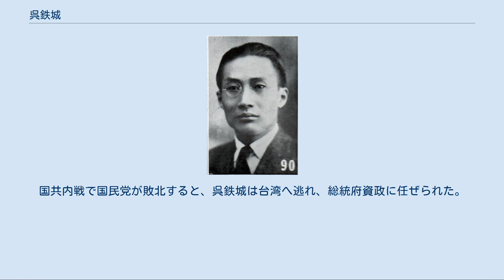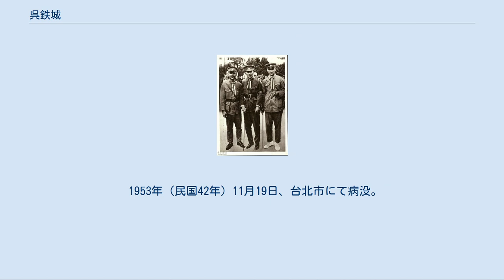呉鉄城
呉 鉄城（ご てつじょう）は中華民国の政治家・軍人。
中国同盟会以来の革命派人士で、後に中国国民党、国民政府でも要職をつとめた。
一般に国民党右派とみなされる。
祖籍は広東省広州府香山県。
 九江の大商人の家庭に生まれる。
呉鉄城は幼い頃から英文を学び、九江同文書院に入学した。
1909年（宣統元年）、九江に赴任してきた林森と知り合い友人となる。
呉は林とともに革命派宣伝機関設立に活動し、自身も林の紹介で中国同盟会に加入した。
 1911年（宣統3年）10月、武昌起義（辛亥革命）が勃発すると、呉鉄城も江西省の革命派蜂起に参加した。
10月23日、革命派の江西軍政府が成立すると、呉は総参議に任ぜられ、軍事と関連する民政事務に責任を負った。
11月、呉は林森とともに上海、南京に赴き、各省都督府代表会議に出席した。
12月、孫文（孫中山）が帰国すると、呉はこれと対面し、祖籍が同郷であることから孫の側近として起用されている。
 1913年（民国2年）、二次革命（第二革命）が勃発すると、江西都督の李烈鈞を訪れ、蜂起を促した。
しかし二次革命は失敗に終わり、呉は日本に亡命した。
このとき、明治大学に入学し、法律を学んでいる。
翌年に孫文が中華革命党を組織すると、呉も率先してこれに加入した。
以後は袁世凱打倒のために宣伝活動に従事し、1916年（民国5年）春に帰国して、香港やマカオで反袁活動を継続した。
 1917年（民国6年）7月、孫文が護法運動を広州で開始すると、呉鉄城もこれに合流し、護法軍政府が成立すると大元帥府参軍に任ぜられる。
1920年（民国9年）9月、討賊軍総指揮朱執信が暗殺されると、呉が代理総指揮に任ぜられ、広東軍の陳炯明・許崇智らと協力して反孫の旧広西派を駆逐した。
1922年（民国11年）6月、陳が反孫のクーデターを起こすと、呉は民軍を組織して抵抗したが敗れて上海へ逃れた。
以後も陳討伐のための活動を継続している。
 1923年（民国12年）1月、孫文が陳炯明討伐を宣言すると、呉鉄城は許崇智と協力して福建省で東路討賊軍を組織し、呉は第1路軍総司令に任ぜられた。
翌月、陳を駆逐して孫が広州で大元帥府を再建すると、呉は広州市で公安局長、省警務処長などをつとめた。
 同年10月、中国国民党臨時中央執行委員に選ばれ、国民党の改組事務を担当したほか、警衛軍講武堂を設立して若年層の軍事訓練を請け負った（翌年5月、黄埔軍官学校に併合）。
1924年（民国13年）9月、孫文の北伐に随従し大本営参軍長に任ぜられる。
10月、広州商団が反乱を起こすと、呉は警衛軍を率いてこれを鎮圧した。
 北伐の頃の呉(中央) 孫文の側近を長年つとめた呉鉄城だが、内心は聯共の三大政策に反対であったとされる。
翌1925年（民国14年）3月に孫が逝去し、さらに8月、国民党左派の廖仲愷が暗殺される。
このとき、呉は広州市公安局長の地位にあったにもかかわらずこれを防げず、しかも事前に廖に対する警備を薄くする指示を出していたことから、暗殺の主犯と疑われることになった。
蔣介石は呉鉄城を公安局長から罷免すると、1926年5月にはこれを逮捕、収監してしまう。
もっともこの蔣の行動は、国民党最高指導部における権力闘争として、広東派の汪兆銘（汪精衛）・胡漢民一派粛清が狙いとされている。
同年10月、ようやく呉は釈放された。
 しかし、1927年（民国16年）4月12日に上海クーデター（四・一二政変）が勃発すると、呉鉄城は直ちに蔣介石支持を表明し、武漢国民政府の汪兆銘・孫科らにも合流を呼びかけた。
同年6月、呉は広東省建設庁庁長に起用される。
翌年秋、東北に派遣され、張学良に易幟を働きかけた。
1929年（民国18年）、国民党中央執行委員に選出される。
翌年5月、中原大戦が勃発すると、蔣介石に命じられて張の説得工作を担当し、これを蔣派に参戦させた。
これにより呉は蔣の信任を得たという。
1931年（民国20年）の寧粤分裂でも、西南派（粤派）の孫科らとの関係の深さにもかかわらず、呉は蔣派にとどまり、寧粤合流のために活動した（同年12月、満州事変の勃発のため、両派の大同団結がなった）。
 『最新支那要人伝』（1941年）より 1932年（民国21年）1月6日、呉鉄城は上海市長兼淞滬警備司令に任ぜられた。
このとき、上海で日本軍との衝突が...